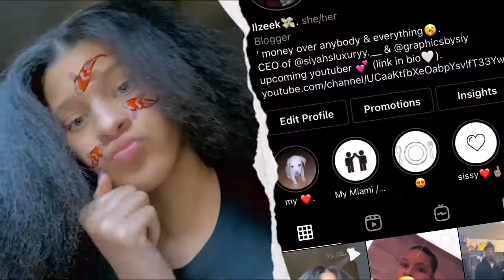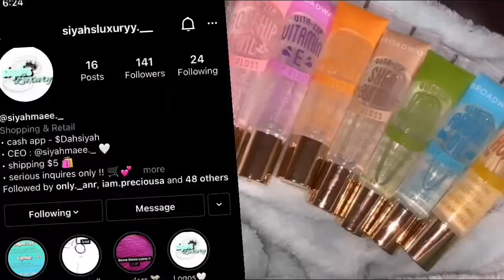GRWM FIRST DAY OF HIGH SCHOOL *freshman year*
Business accounts !!

Snap - itz_SiyahLuv